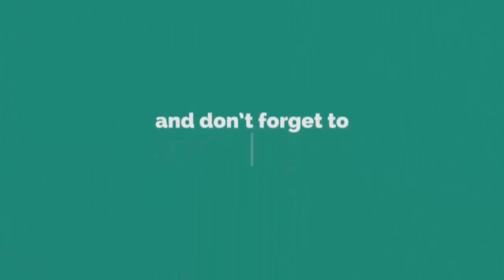১৫তম পারা রমজানের রেডিওসুরে হাফেজ ইমাম হাসান Hafez Imam Hasan تلاوة القرآن الجزء الأول Para 15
╔ ஜ۩۩ஜ ╗
╚ ஜ۩۩ஜ ╝
১৫তম পারা রমজানের রেডিওসুরে হাফেজ ইমাম হাসান Hafez Imam Hasan تلاوة القرآن الجزء الأول Para 15

🔴আমরা হাফেজ ইমাম হাসান ভাই এর কণ্ঠে ৩০ পারা কোরআন আপলোড করবো আমাদের সাথে থাকুন।*** ইনশাআল্লাহ !!!

►আমরা হাফেজ ইমাম হাসান ভাই এর কণ্ঠে ৩০ পারা কোরআন আপলোড করবো আমাদের সাথে থাকুন।
►হাফেজ  ইমাম হাসান ভাই এর কণ্ঠে হিফজুল কোরআন পদ্বতিতে বাংলাদেশ বেতার এর নতুন তিলাওয়াত। মাহে রমজানের তিলাওয়াতটি শুনুন আশা করি ভাল লাগবে । সেরা তিলাওয়াত ২০২৩

► হিফজুল কোরআন তিলাওয়াত-১৫তম পারা
► তিলাওয়াত: হাফেজ ইমাম হাসান

১৫তম পারা এর অন্তর তৃপ্ত করা কণ্ঠে তিলাওয়াত। 15 Para Heart touching Recitation and Visualization of The Holy Quran

ঃ হাফেজ  ইমাম হাসানের অন্যান্ন পারা ও সুরা গুলি দেখতে নিচে ক্লিক করুন ঃ

৬ষ্ঠ পারাঃ-

 • ৬ষ্ঠ পারা রমজান ম...
৭ম পারাঃ-

 • পৃথিবীর সেরাকন্ঠে...
৮ম পারাঃ-
🔹✔কোন টাইপের ভিডিও🔹
১:- কুরআন তিলাওয়াত ✔

▶️✅ Lecturer: হাফেজ ইমাম হাসান
▶️✅ Directed by : জুলফিকার আলী
▶️✅ Produced:  পানকৌড়ি শিল্পী গোষ্ঠী
▶️✅ Record Label: পানকৌড়ি স্টেডিও

. একটি অনুরোধঃ-.
.সতর্ক বানিঃ-.
থাকবেন।